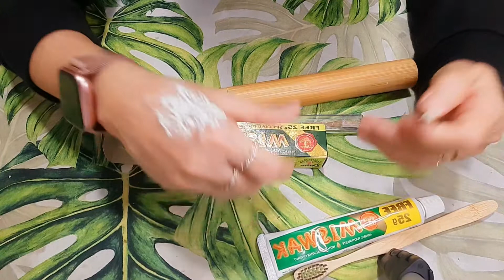SIWAK - MISWAK Crema de Dientes Ecológica / toothpaste / SIWAK dentifricio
🌺 Hola , 🤗 Hoy les comparto una curiosidad natural que he tenido usando hace 2 meses con optimos  resultados...es el cepillo de dientes natural SIWAK o MISWAK .. con multiples propiedades Antibacterianas, antivirales, antifungicas, antiplaca, anti infiammatoria y analgesica..

Instagram: mis aventuras en Italia
                     tatik gutierrez